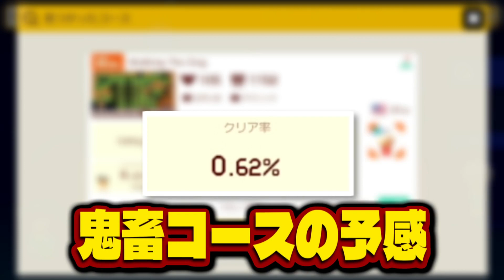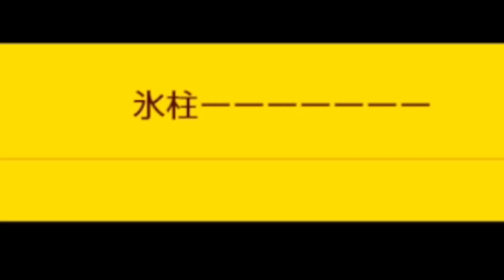【二人実況】どうみてもクリア不可能なコースで大喧嘩!?【マリオメーカー2】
⭐毎日17時にマリオメーカーの動画を更新していきます！
パックンフラワーこんなにいたらクリアできるわけねぇだろ!
挑戦してほしいコースがあればコメント欄に送ってください!!

1､名前の横に専用のバッジが付いてコメントが目立つ！
2､ユッカのスタンプがコメントで使用可能に！
3､アーカイブ(生放送の履歴)を視聴可能に！
4､継続するとバッジが豪華に！

プレゼントの送り先はこちら↓
〒150-0002